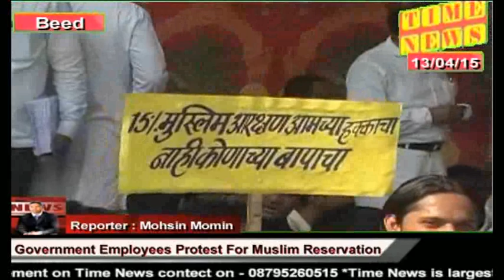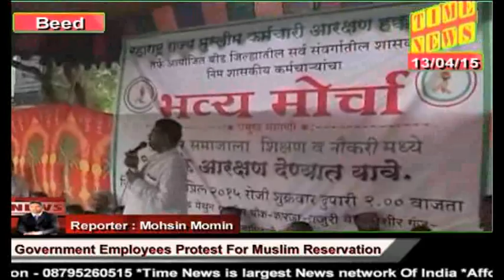Time News:- Government Employees Protest For Muslim Reservation